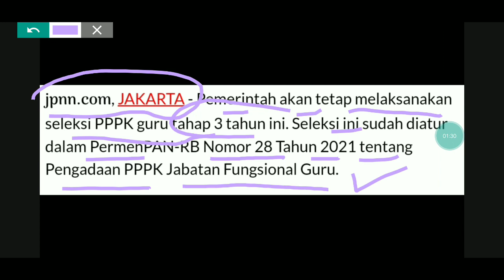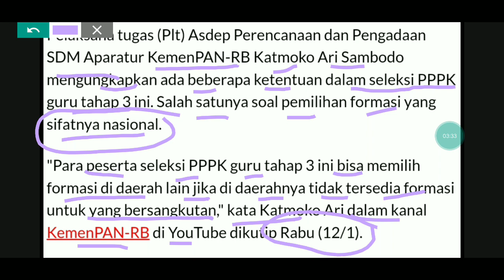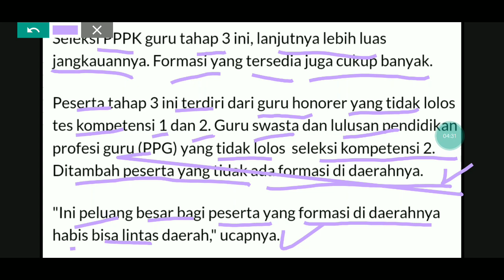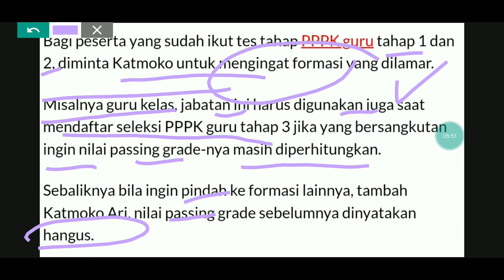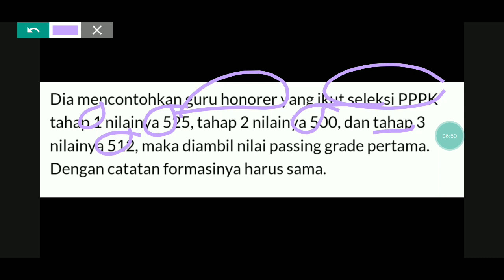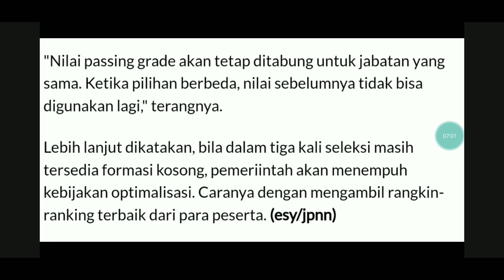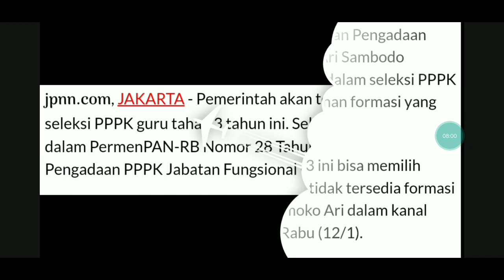LUAR BIASA !! SELEKSI PPPK GURU TAHAP 3 RESMI BISA LINTAS DAERAH